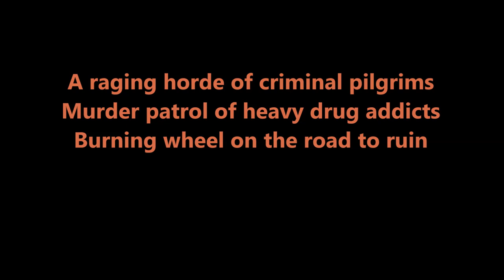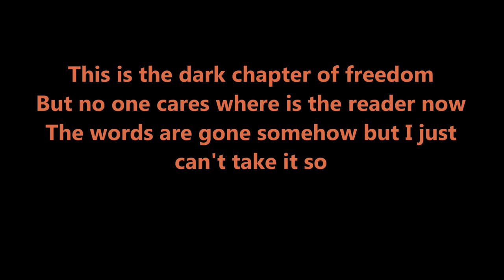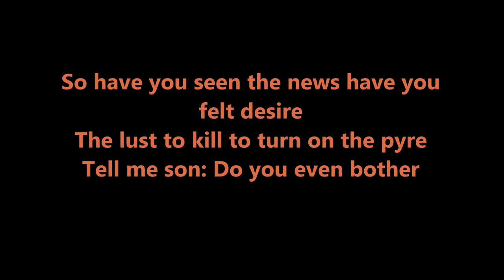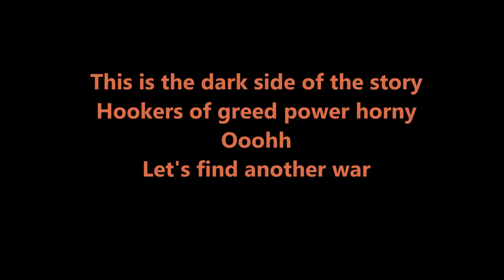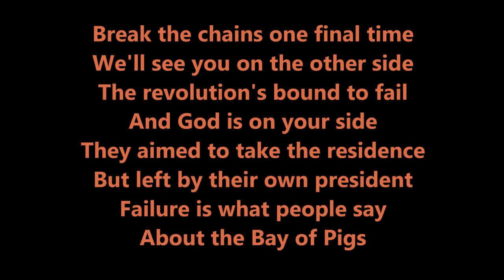Civil War - Bay Of Pigs(lyrics)